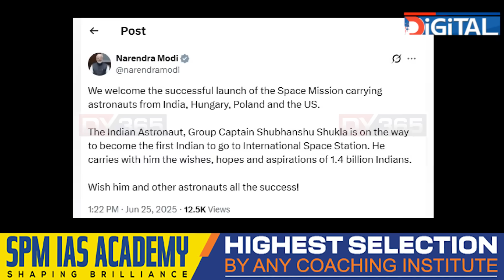ISS অভিমুখী যাত্ৰাৰ মাজতে দুবাৰকৈ দেশবাসীলৈ বাৰ্তা শুভাংশু শুক্লাৰ।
দেশৰ বিজ্ঞান প্ৰযুক্তিৰ ইতিহাস ৰচনা হ’ল আজি। মহাকাশত ভৰি দিয়া দ্বিতীয়জন ভাৰতীয়ই। প্ৰথমজন ভাৰতীয় হিচাপে ভৰি থ’লে আন্তঃৰাষ্ট্ৰীয় মহাকাশ গৱেষণা কেন্দ্ৰত। শুভাংশু শুক্লা আৰু ৩ মহাকাশচাৰীক কঢ়িয়াই নিয়া ড্ৰেগন যানে সফলতাৰে মহাকাশ কেন্দ্ৰৰ সৈতে ডকিং কৰিলে। ISS অভিমুখী যাত্ৰাৰ মাজতে দুবাৰকৈ দেশবাসীলৈ বাৰ্তা শুভাংশু শুক্লাৰ।